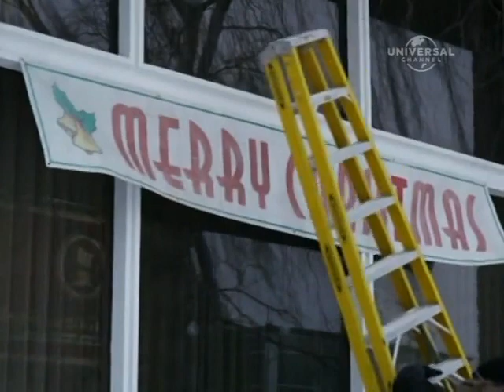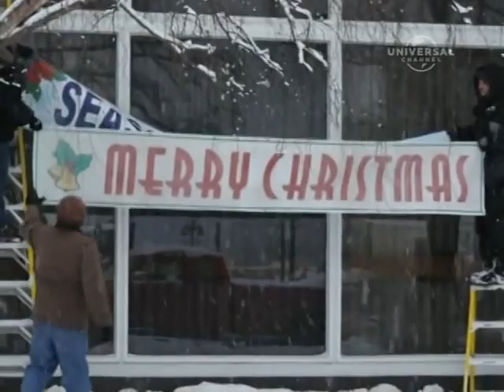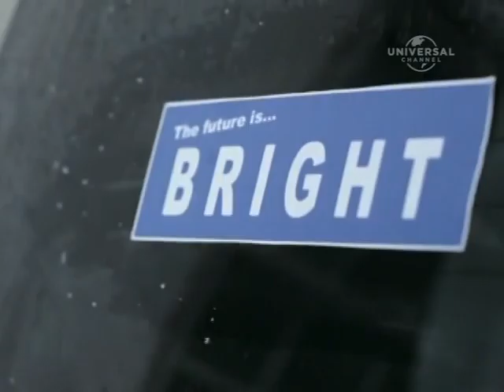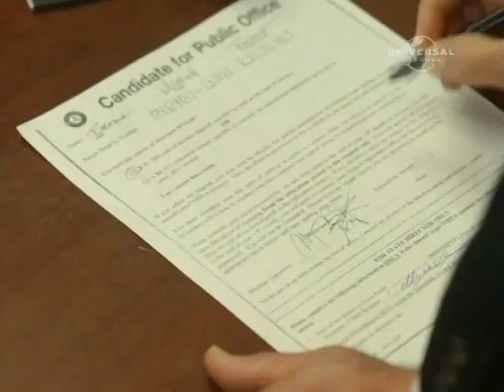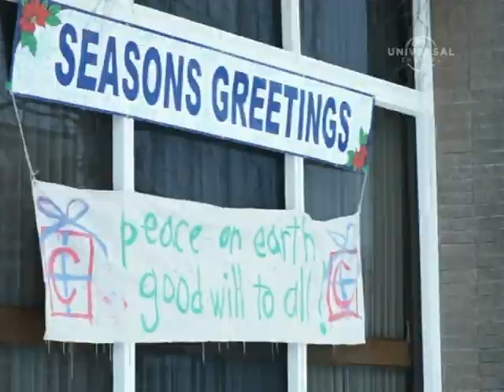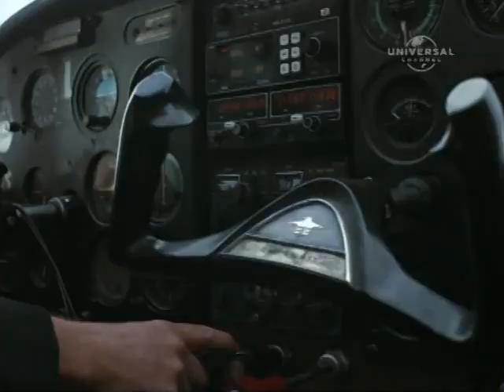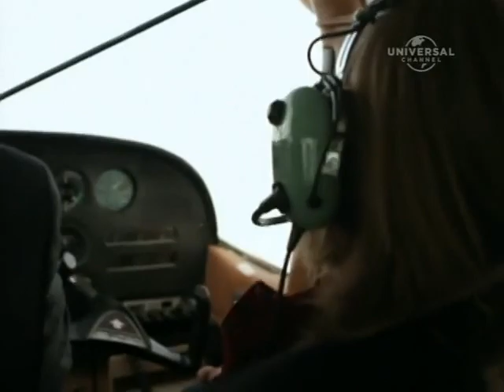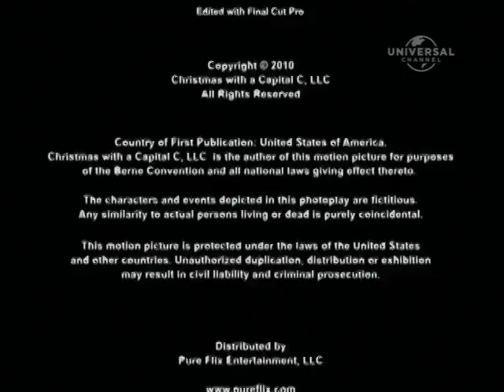Nagybetűs Karácsony (teljes film)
Nagybetűs Karácsony (Christmas with a Capital C) 2011 /amerikai családi film/
A Karácsony mindig a szeretet és a hagyományok jegyében telt Trapper Falls-ban. Amikor azonban Dan Reed (Ted McGinley) polgármester középiskolai riválisa, Mitch Bright (Daniel Baldwin) hazatér 20 év után, úgy néz ki, ez megváltozik. A nagyvárosi ügyvéd megpróbálja a betlehemes csoportot elvitetni a városházáról és a "Boldog Karácsonyt!" "Kellemes ünnepeket!"-re változtatni. 50 éves hagyományt akar átírni, ezért Dan és családja a városlakók összefogását kezdeményezi, és rájönnek, mi a valódi oka Mitch visszatérésének... és mi az igazi karácsonyi ünneplés lényege.
"Mert úgy szerette Isten a világot, hogy egyszülött Fiát adta, hogy aki hisz Őbenne, el ne vesszen, hanem örök élete legyen." (János evangéliuma 3:16)